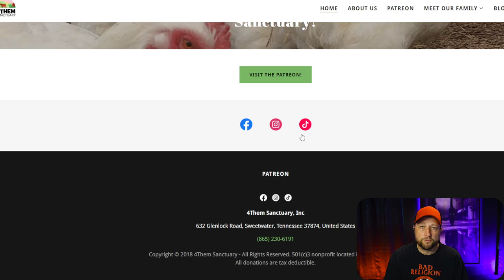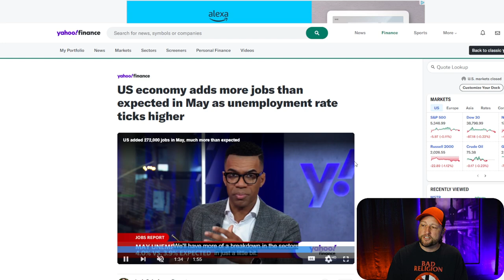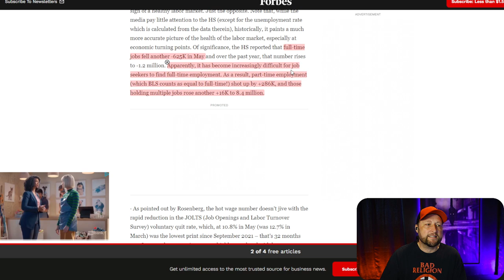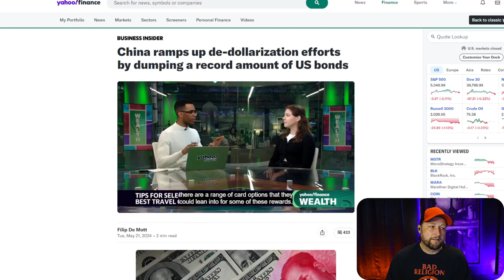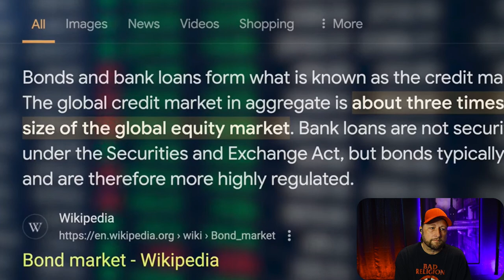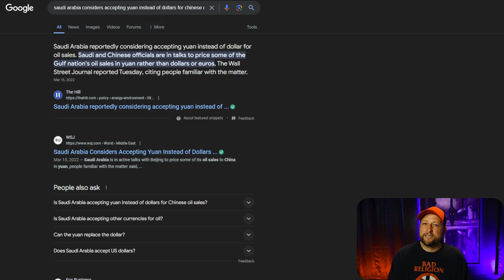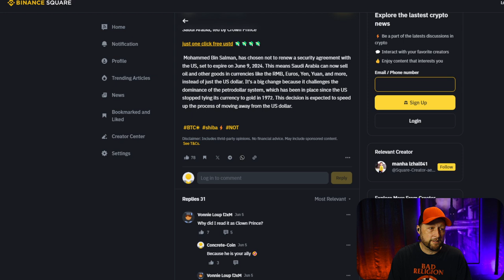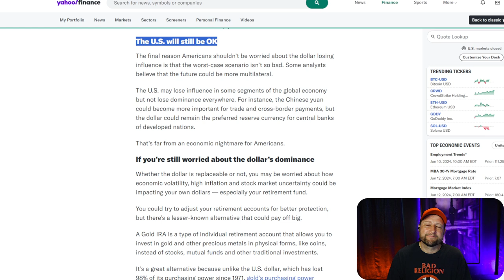Why Bitcoin Crashed & News On The Decline Of The Dollar